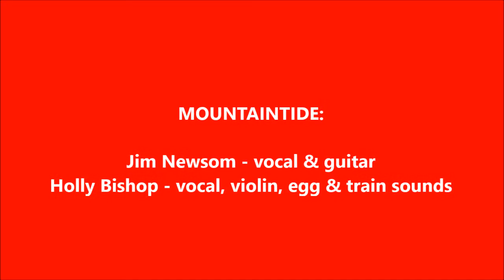Mountaintide - Little Red Caboose Medley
MOUNTAINTIDE performs the children's classic "Little Red Caboose" with a couple of other railroad goodies thrown in for good measure.
Jim Newsom - vocal & guitar; Holly Bishop - vocal, violin, egg & train sounds.